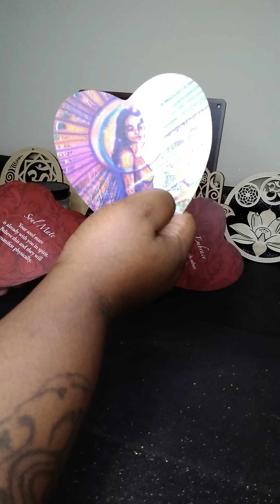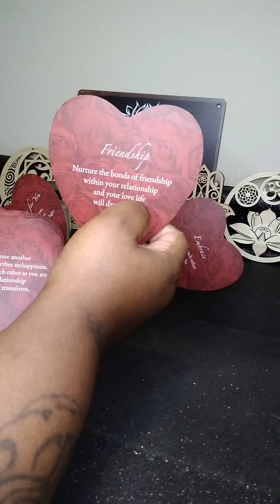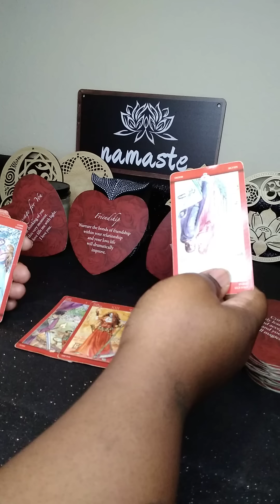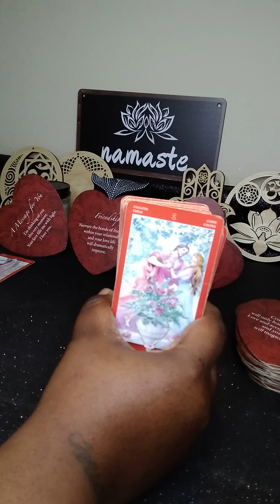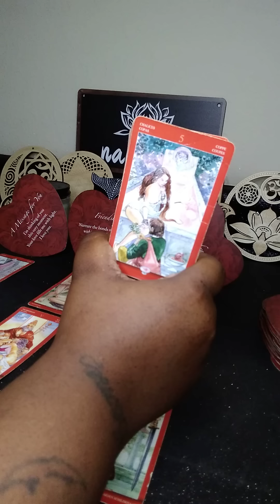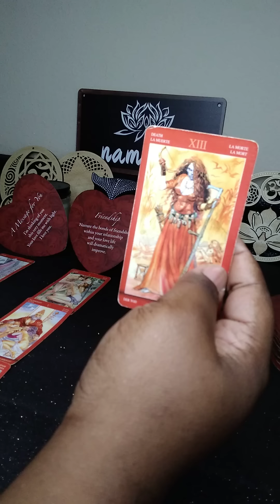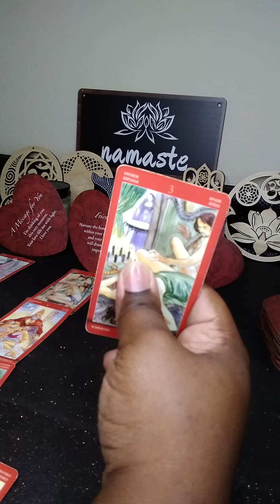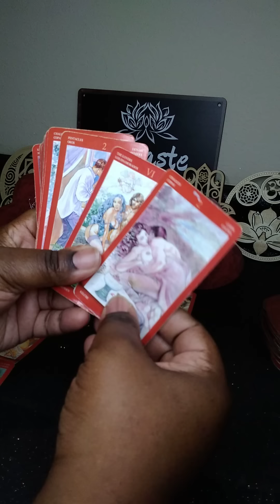this person is possessive over you. they're ready to embrace this love&they're not letting no1🛑them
angel 😇 numbers
1234~144~1212~1111~1010~111~222